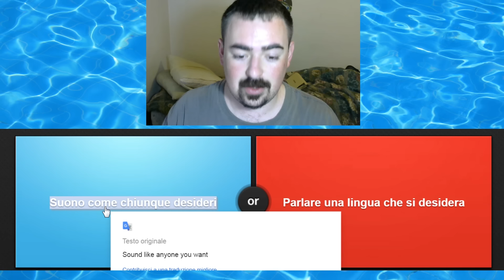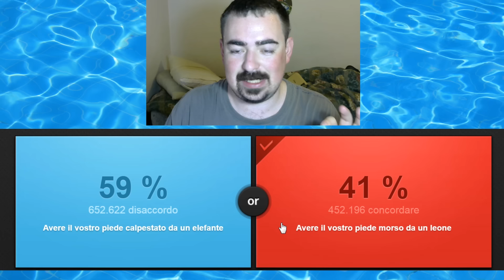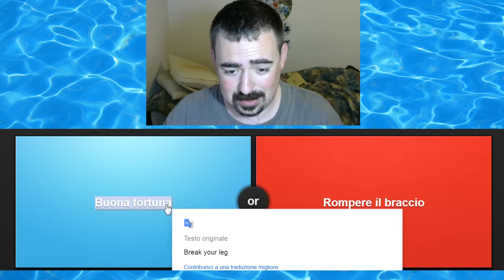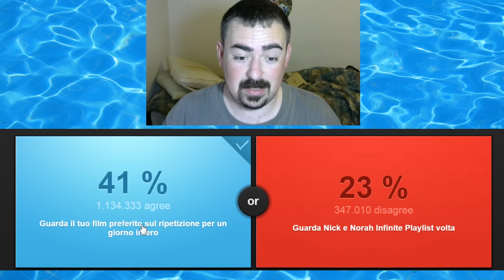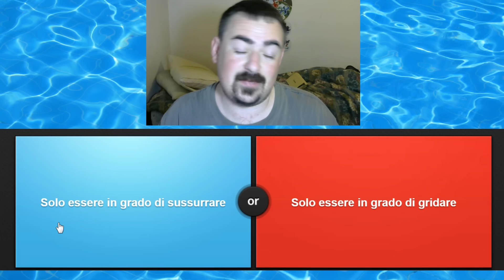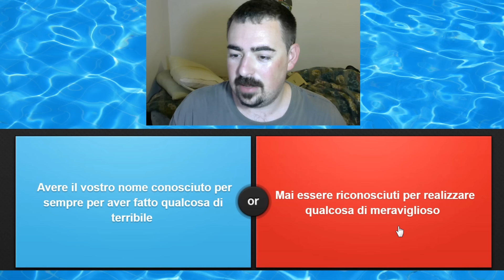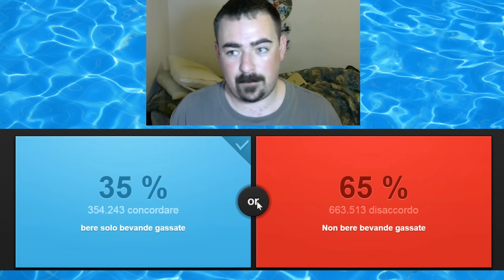COSA PREFERIRESTI?? - Would You Rather [either.io]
video :D